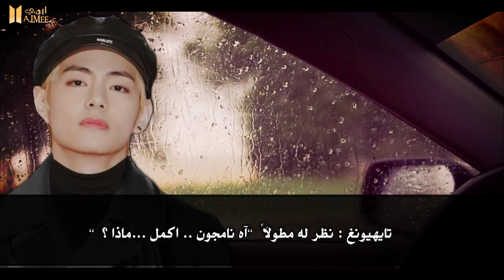رواية عاطش || القضـية || Thirsty ff #18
بارت القادم ربما هو الأخير ♥

للتواصــــــــل ♥

الإنستــأ :
vaimee_@

تويتر :
_vaimee@